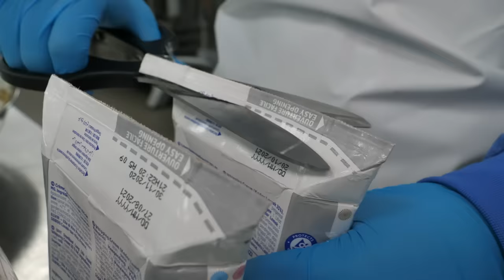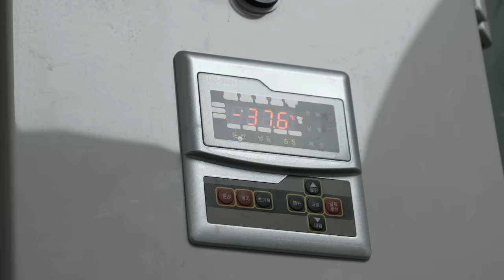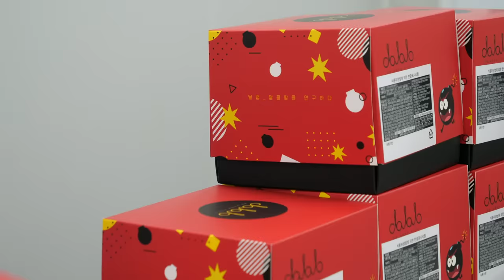폭발하기 일보 직전! 폭탄 초콜릿! 케익공장의 다이너마이트 생크림케이크 대량생산 making dynamite fresh cream cake - korean street food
* 매장 정보 *
🧡[위치] - 경기도 성남시 중원구 사기막골로 137, 3층 308호 중앙인더스피아5차 (달랩), 한국

(주)랑컴퍼니에서 운영하는 온라인 브랜드 '달랩'

💛[가격] - 다이너마이트 생크림 케익 KRW 35,400 (USD 31.5)